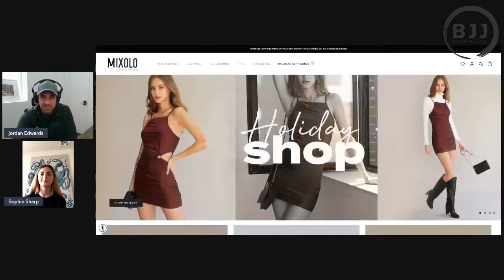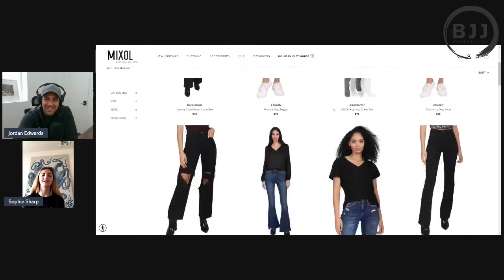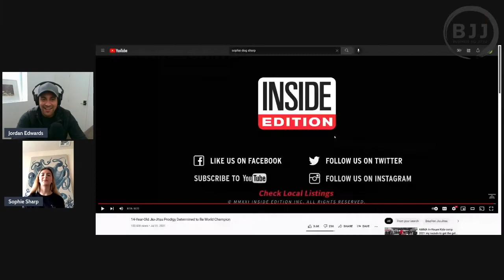Sophie Sharp | Making Moves & Getting What You Want, E46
Sophie Sharp has a rare drive and focus that some adults never even obtain.

What she has accomplished in a short amount of time (and at such a young age) is quite remarkable. She is a 15-year-old rising star in the jiu jitsu world, an active competitor wracking up the medals,  and an influencer with sponsorships.

Tune in to hear where Sophie's drive comes from, and why she doesn't let the fear of failure scare her from taking the leap into laying the foundation for a future career in jiu jitsu.

Connect with Sophie!

Sign up for the latest updates!
Follow BJJ for inspiration, business tips and more!
This Is It: If You're Waiting for a Sign to Start Your Business